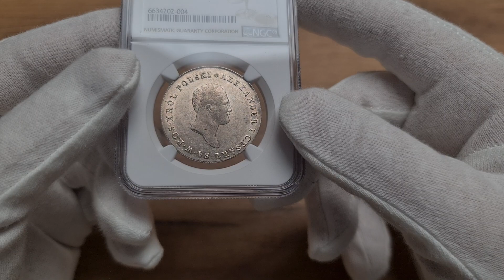Aukcja 15 poz.1508